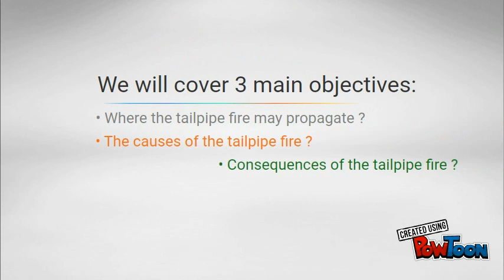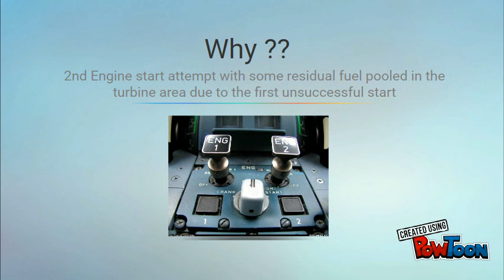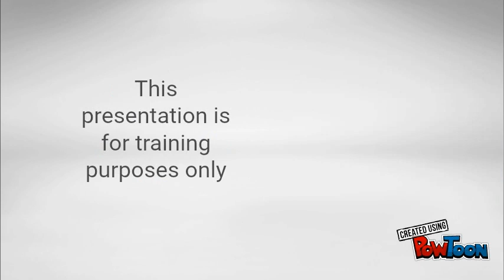Causes of tailpipe fire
causes of the tailpipe fire or what it called in the airline industry a back fire, the tailpipe fire which affect the aircraft turbofan engines is occurring only on ground, during engine start or shutdown, unlike the nacelle fire that may propagate during flight also, a tailpipe fire is a fire that will develop in the aft turbine race affecting the turbine area, it is a result from an excess of fuel in the combustion chamber or in the turbine area, engine control over fueling may lead to a back fire, a malfunction of the engine ignition system may lead to a tailpipe fire, it is always happened with a second engine start attempt following a first unsuccessful start,  tailpipe fire is totally different from  a nacelle fire, also an excess of fuel in the oil or an oil leak in the tailpipe may produce a tailpipe fire, this fire need an immediate action from pilots and maintenance engineers to ventilate the engine and extinguish such fire, fuel nozzle cracking may also lead to a tailpipe fire, the tailpipe fire is also called a core fire or an internal fire that has a different consequences than a nacelle fire, you will not need to squib the fire bottles in such case , finally a tailpipe fire should not damage sensitive parts.